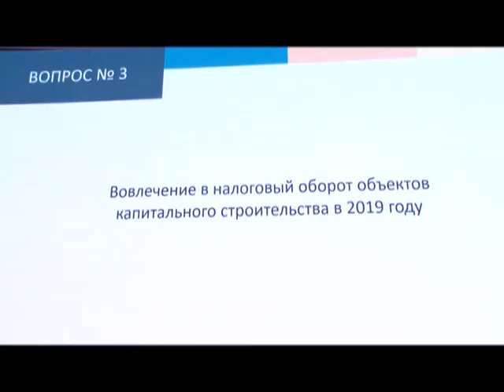Собрание с руководителями СНТ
В Одинцово прошло собрание с руководителями дачных кооперативов. На нем обсудили общественную и пожарную безопасность, а также изменения в дачном законодательстве.